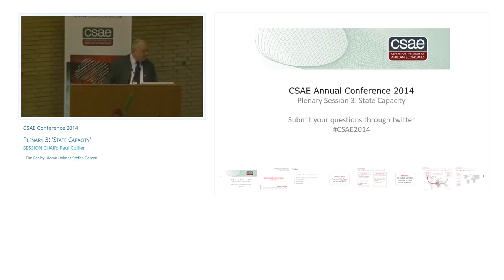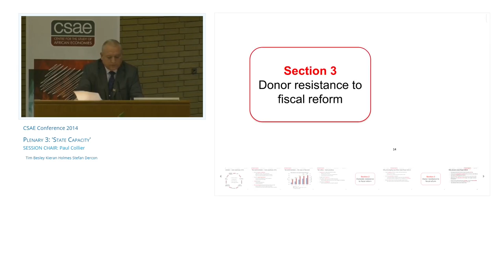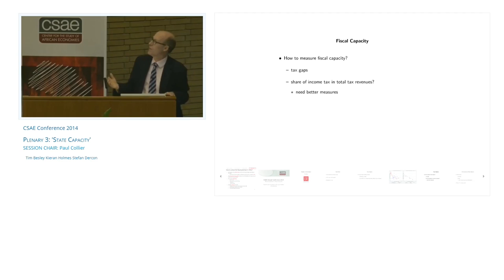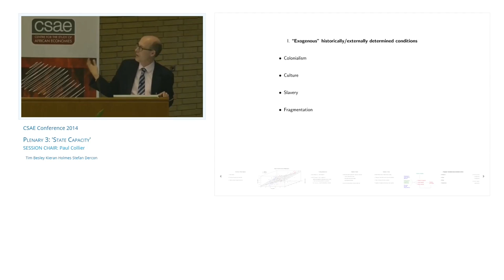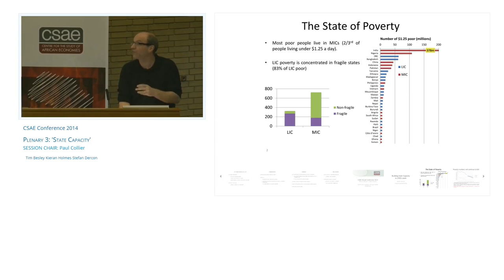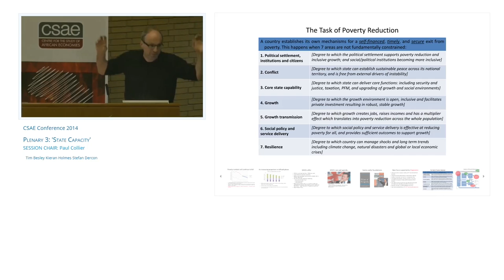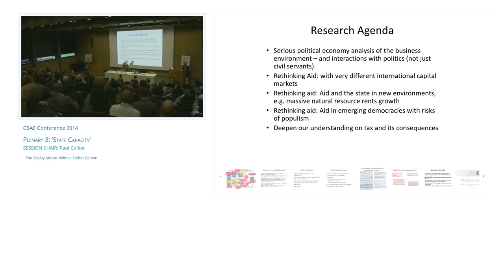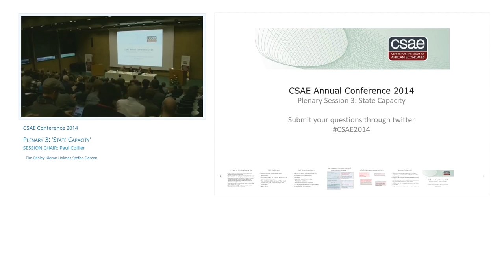Plenary 3: 'State Capacity'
Tim Besley, Kieran Holmes, Stefan Dercon, Paul Collier [C]